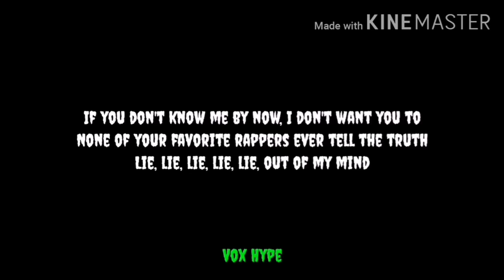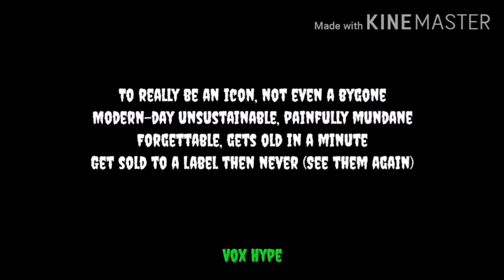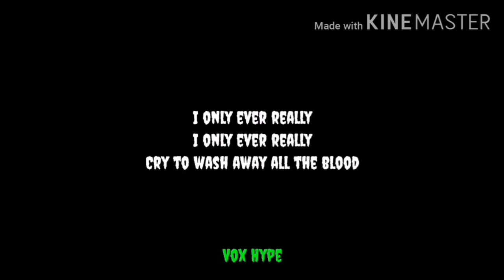Ghostemane - AI -(lyrics)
WARNING